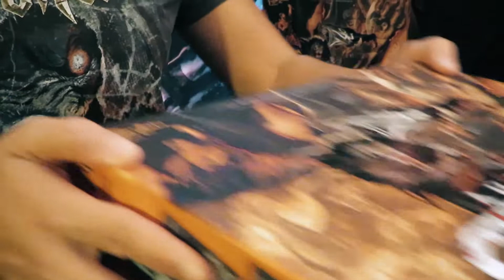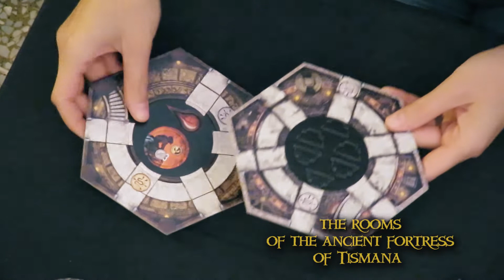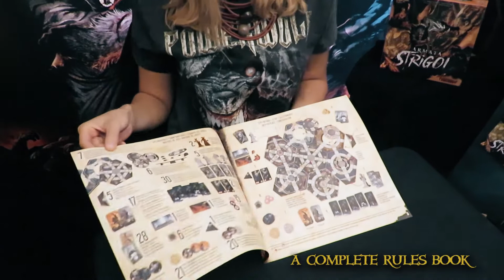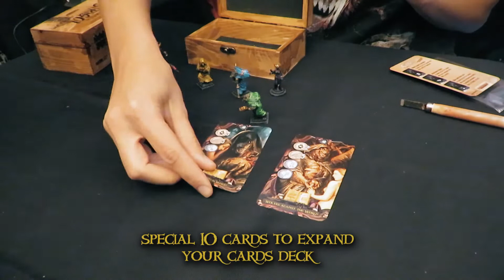Armata Strigoi Unboxing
The eternal struggle between Vampires and Werewolves nears its end as the ancient fortress of Tismana, stronghold of the last Strigoi from Wallachia, is besieged by the Powerwolf—ferocious werewolves of Armenia—ready for the last frantic assault!

Armata Strigoi recreates an epic battle where players choose their own way, but only together they can claim victory.

A Game By Marco Valtriani and Paolo Vallerga
Original Illustrations by Zsofia Dankova
Strigoi Photo credits by Tim Tronckoe
Band photos by Matteo Vdiva / VD Pictures
Boardgame artwork by Paolo Vallerga
Miniatures sculpted by Alan D’Amico - OrcoNero